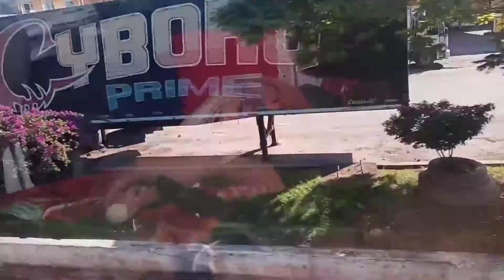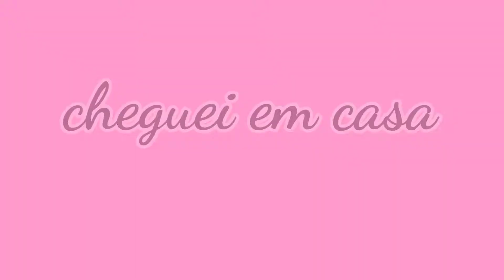Vamos embora pra goiania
Oie meus amores do meu coraçao
Amei gracr o video da minha viagem hoge pra voce espero muito que voçes gostem ❤😙😘

Meus amores nao se esqueçam porfavor

Deborahregianede

Que Deus abençoe muito voçes❤🙌